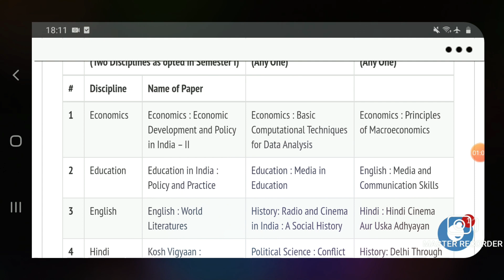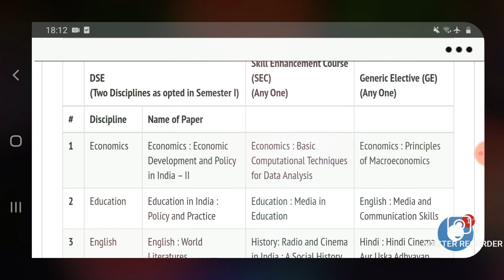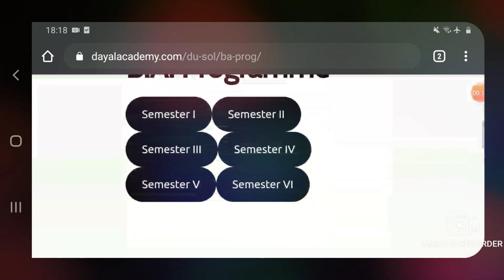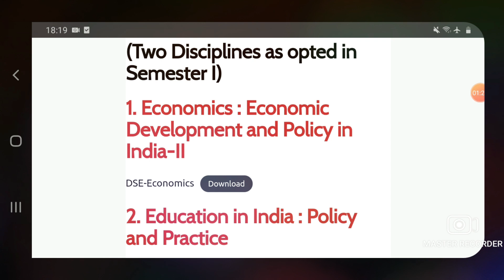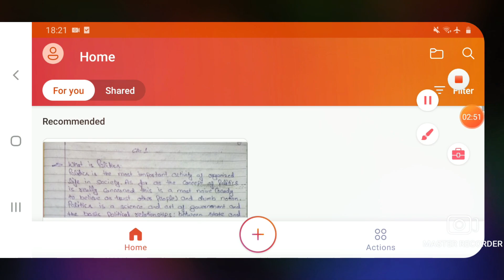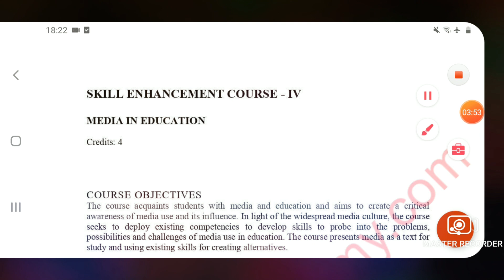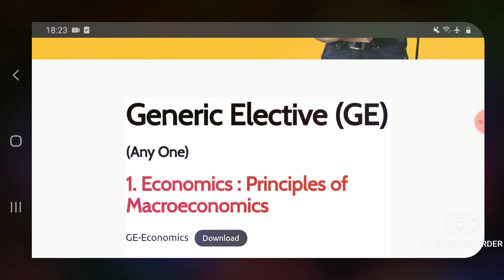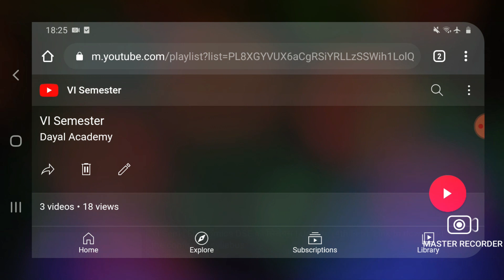6th Sem | Links to download syllabus of all subjects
नीचे दिए गए लिंक का उपयोग करके सभी subjects के syllabus को डाउनलोड करें | देरी न करें | Last chance to improve your CGPA